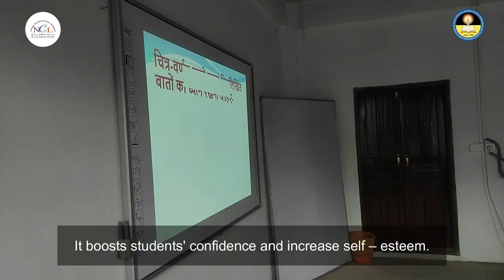Mizoram Institute of Comprehensive Education, Aizawl, Mizoram